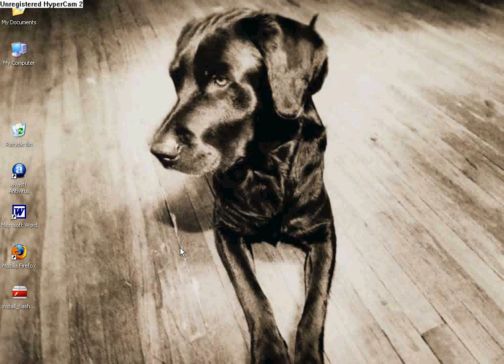Club Penguin Password (Wrong)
I changed the pass bcoz some ***holes keep banning it